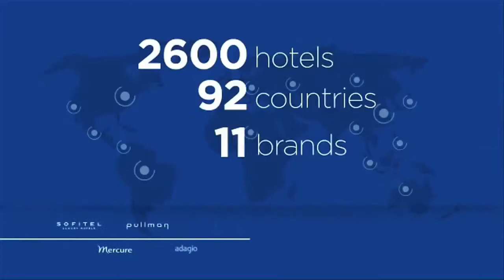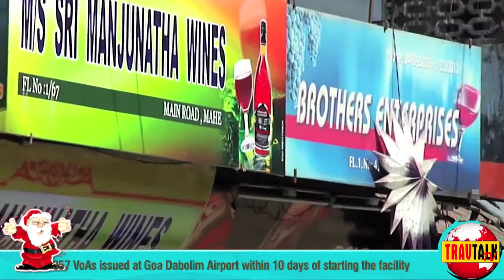TravTalk TV long episode 70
This episode focusses on:

Jyotsna Suri takes over as the new President of FICCI
Achievers of the travel industry were awarded at the India Travel Awards North
The government has issued 10,000 eVisas since it opened the facility to 43 countries on Nov 27
DTCM organises the largest ever Indian Fam trip to Dubai
Sundays will not be dry anymore in Kerala
Virgin Atlantic talks about the new strategies for India
Vistara to start operation from Jan 9 next year
Etihad Airways unveils its first Airbus A380 and Boeing 787 aircrafts
We interviewed:

Arun Jaitley, Union Minister of Finance, Govt. of India
S Sohan Singh Thandal, Minister of State for Tourism, Punjab
Dr Lalit K Panwar, Tourism Secretary, Govt. of India
Dr Jyotsna Suri, President, FICCI
Nick J Parker, Head of India and Middle East, Virgin Atlantic
Phee Teik Yeoh, Chief Executive Officer, Vistara
Carl Vaz, Director-India, Dubai Tourism